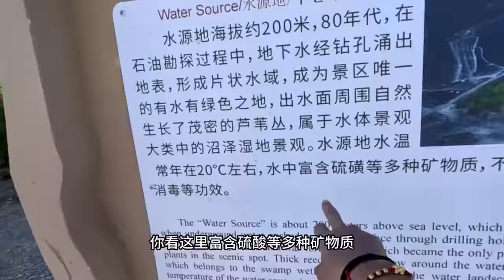大亮耍赖皮，谷一对他真是束手无措啊！天天陷车太痛苦啦【吴谷一】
简介：大亮耍赖皮，谷一对他真是束手无措啊！天天陷车太痛苦啦

📢訂閱《大亮旅行记》，了解中國的大好河山！

    🌹Hi，大家好! 我是谷一，《“谷一”自駕旅行記》唯一YouTube頻道
其它頻道均為盜版，打擊盜版刻不容緩。
   三十岁，单身未婚！给自已按下重启键！圆自已一个环华梦！ 爱情可遇不可求，等不到合拍的人一起走，那就走着寻找吧，
     更多精彩视频👇👇👇